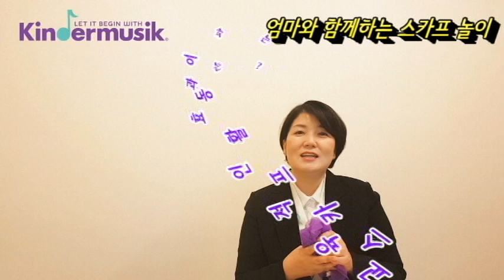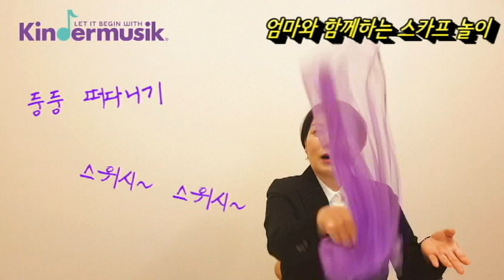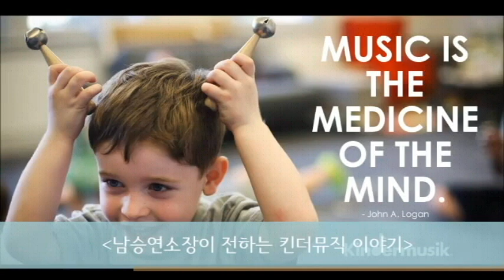[킨더뮤직] 엄마와 함께하는 스카프놀이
킨더뮤직코리아 대표 남승연 소장이 전하는 킨더뮤직 이야기,
그 네번째!

가정의 달을 맞이하여 소개해 드리는
엄마아빠와 함께하는 스카프놀이의 효과!